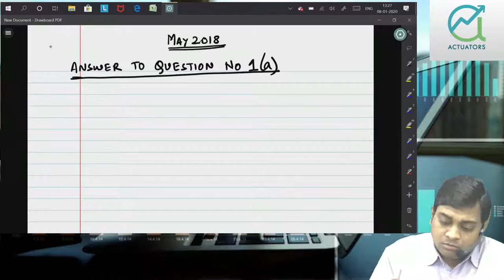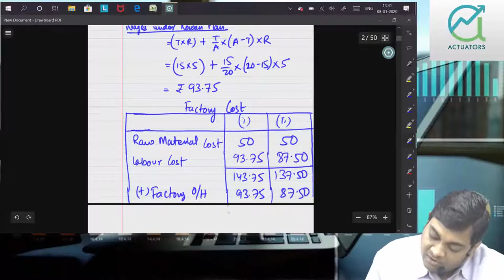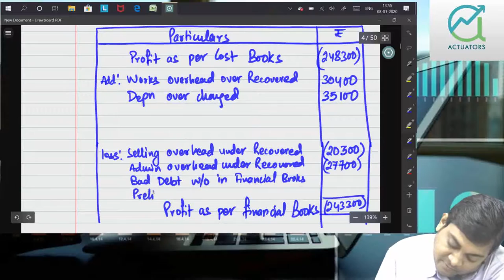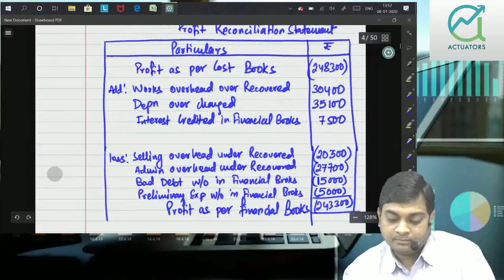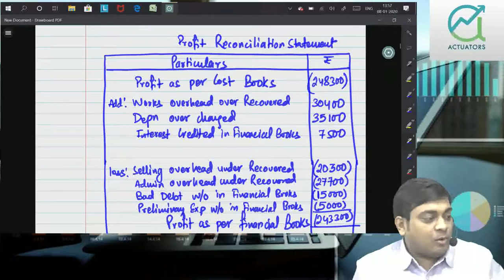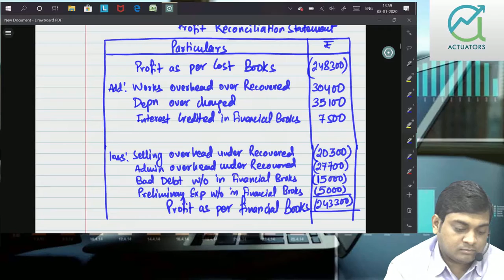Cost Accountancy | May 2018 | Part 1 | CA Ankit Patwari